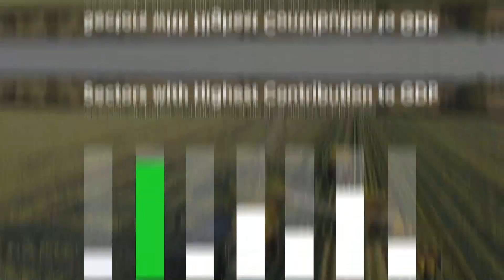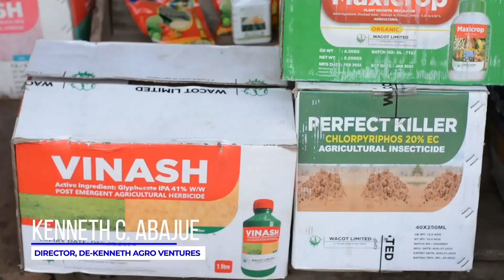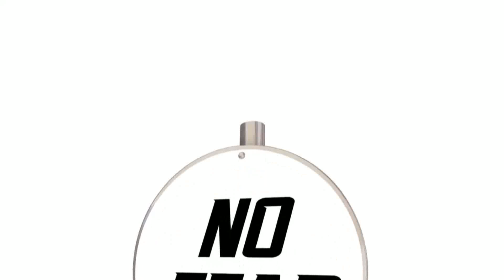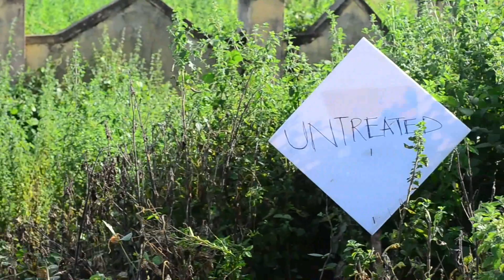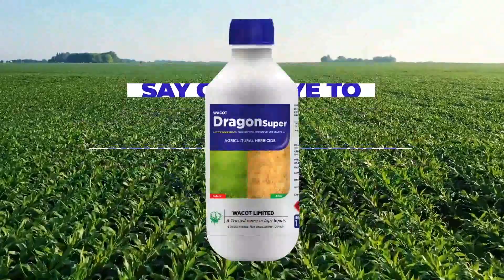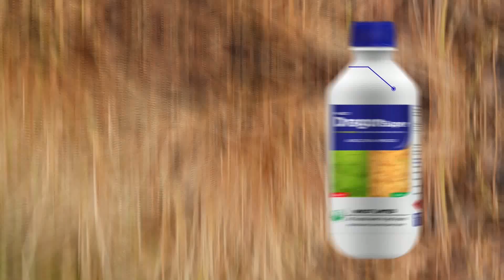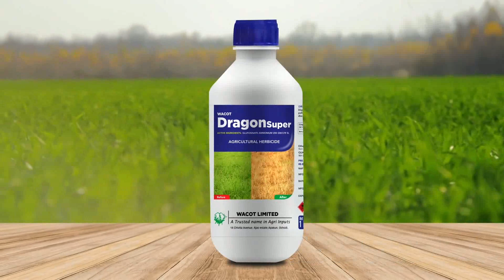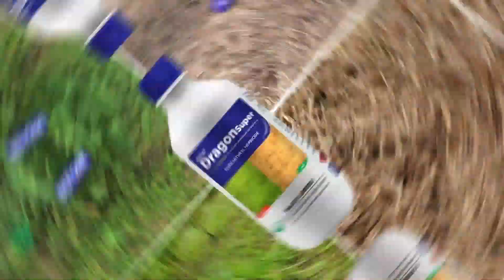DragonSuper Herbicide: Ultimate solution to weeds control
Introducing DragonSuper - the revolutionary non-selective agricultural herbicide that's changing the game. With its potent blend of glufosinate ammonium, DragonSuper effectively controls all types of weeds, from aerial to perennial, grassy to broad-leaf. But what sets DragonSuper apart? It's simple: half the dosage, double the result! Say goodbye to costly treatments and hello to affordable excellence. Unlock the potential of your crops with DragonSuper - where affordability meets unmatched effectiveness.